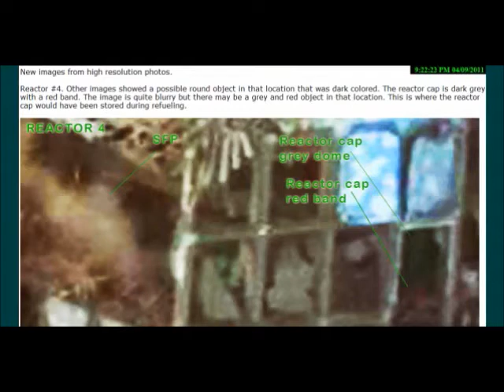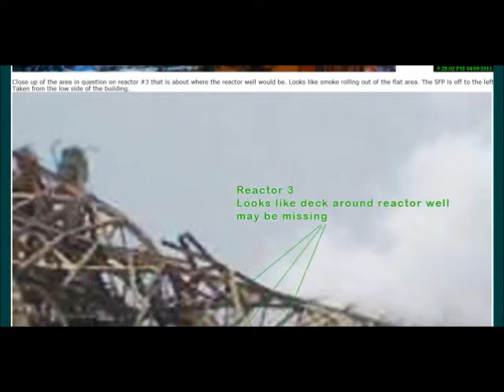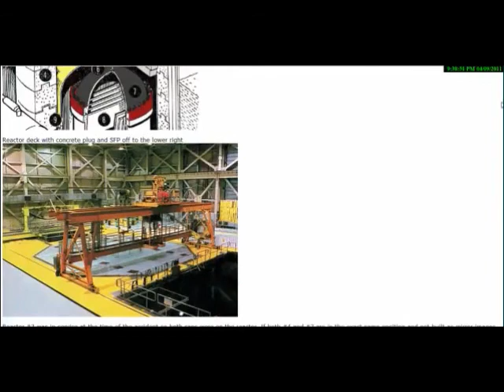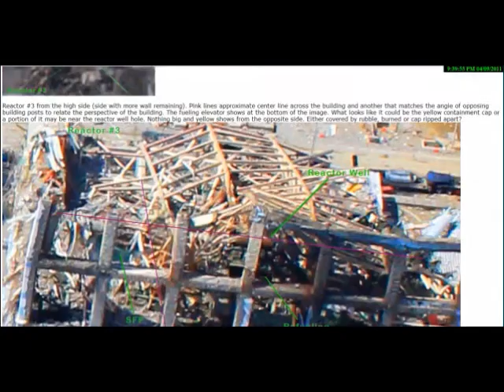Fukushima Revisited: New Unbelievable Pictures of Fukushima, April 2011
Radiation Fallout In Milk Drinking Water ABOVE EPA LEVELS In 13 U.S. New World Order Agenda 21

The Battle of Chernobyl is a 1.5 hour documentary that is a "must see" in my opinion... here is the link: